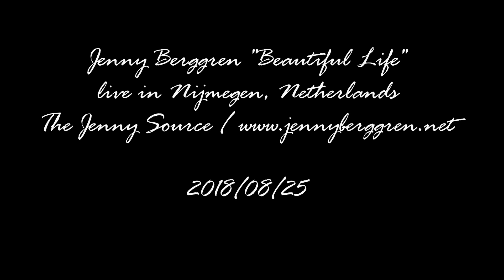Jenny Berggren from Ace of Base "Beautiful Life" live in Nijmegen, Netherlands 2018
Video taken by The Jenny Source This video belongs to The Jenny Source. No further publishing without permission. Please respect the copyright.